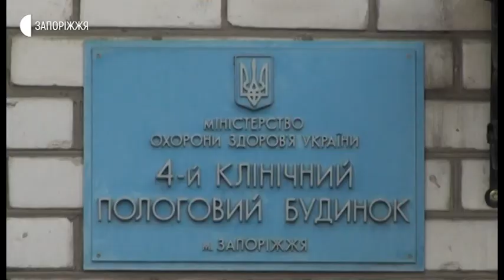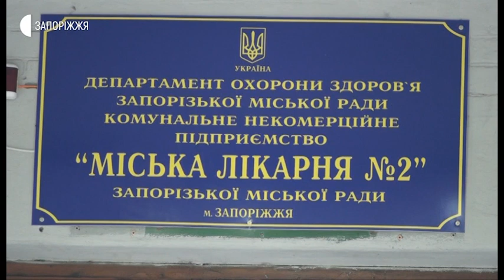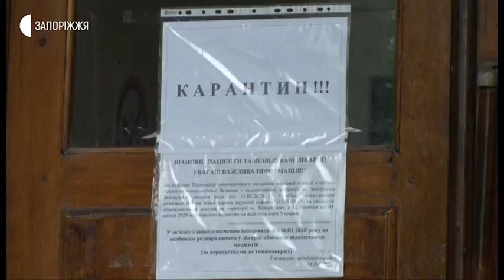Новини - Опорні лікарні - 08.05.2020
У запорізькому пологовому будинку №4 нині немає пацієнтів з коронавірусною інфекцією, а у міській лікарні № 2 їх перебуває четверо. Ці медичні заклади входять до переліку  лікарень першої хвилі, де мають приймати пацієнтів з  COVID-19. Як вони нині функціонують, знає Анастасія Шевченко.